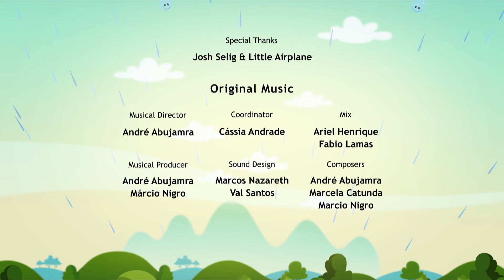Earth To Luna! Great Craters! - Full Episode 32 - What are the holes in the moon?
Luna is quite positive the moon is not made out of cheese, but where the moon’s holes came from she’s not quite sure. Make believing their rockets, the trio shoot off into space in search of answers and discover all sorts of amazing things about the moon and its craters.

Educational Objective: Introduce children to some basic Moon information and discover what caused the moon craters.